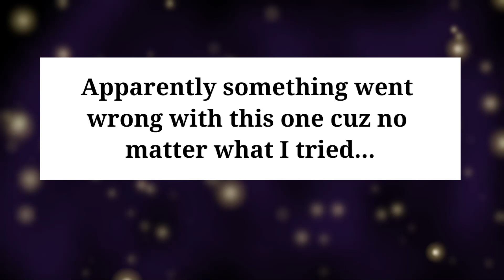redrawing my old art digitally: part 2